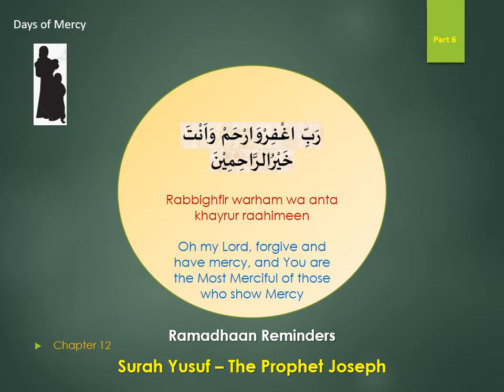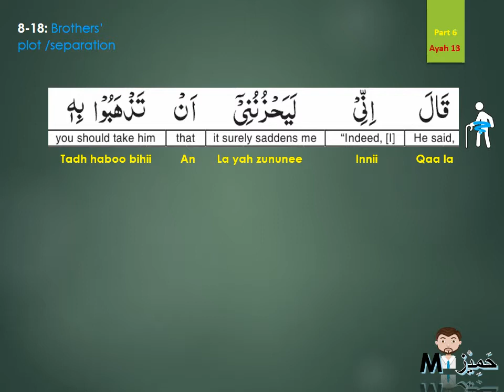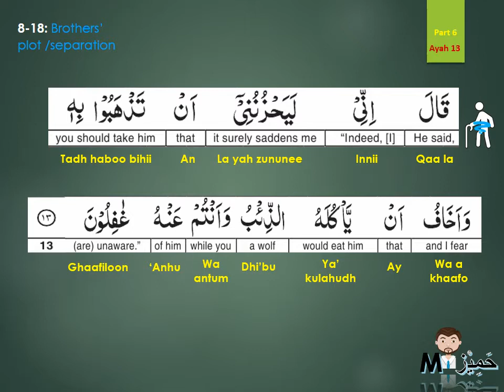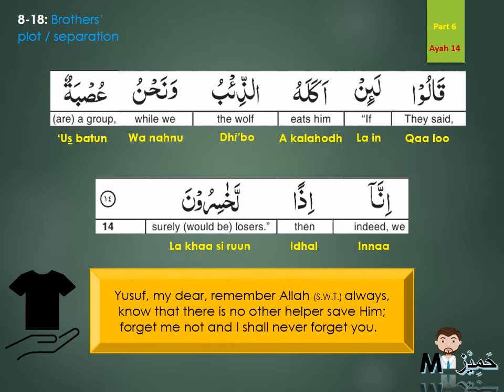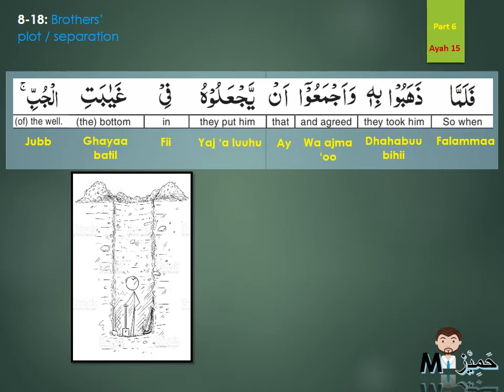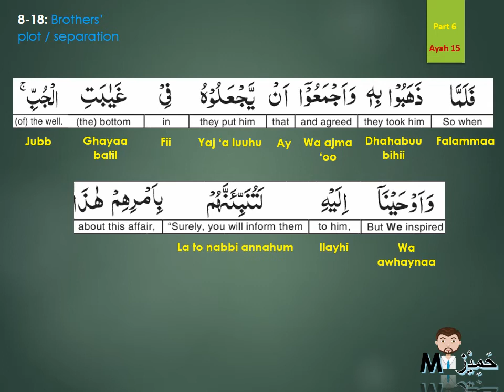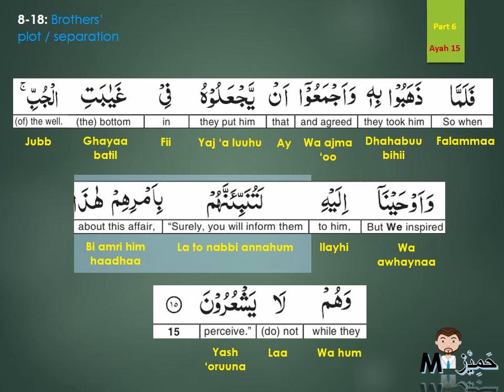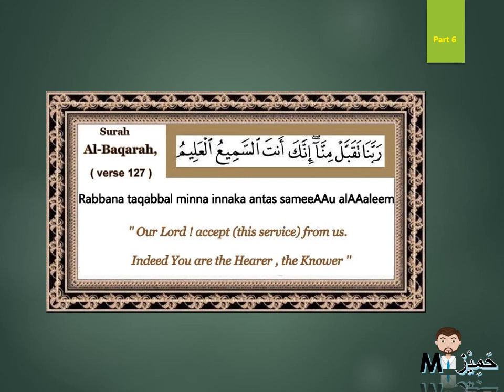Tafseer of Surah Yusuf- Part 6: Ramadhan Reminders [Explanation of Chapter on Joseph] Verses 13 - 15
Debe Islamic Association presents another series of Ramadhan reminders with the Tafseer (explanation) of Chapter 12 of the Holy Quran - Surah Yusuf.

This follows the previous Ramadhan series on the Tafseer of chapters (surahs) 93 - 114 of the Holy Quran which can be accessed via the following:

0:00 Introduction
0:44 Ayah 13
3:09 Ayah 14
5:25 Ayah 15
8:30 Yusuf's well
10:09 Conclusion